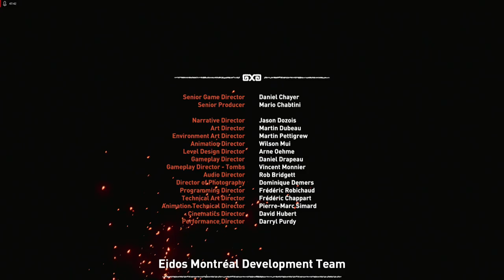Shadow of the Tomb Raider #12 Final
Gameplay de Shadow of the Tomb Raider em português BR.
O game é sequência de Rise of the Tomb Raider e Lara continua buscando informações
sobre a trindade, e ao que parece vai ter muita destruição nesse game!
bora jogar!